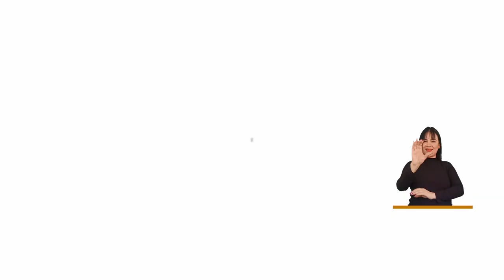¡Se está recuperando el Parque del Ajedrez! - Medellín Confía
El Concejal, Damián Pérez, está trabajando para que deportes, como el ajedrez, se sigan conservando en Medellín, para que salgan muchos más jugadores exitosos de nuestra ciudad.

Para esto, ha estado muy atento para que el Parque del Ajedrez, ubicado en la comuna 11, en el Estadio Atanasio Girardot, se mantenga y cada vez tenga más reconocimiento, incluso a nivel internacional.